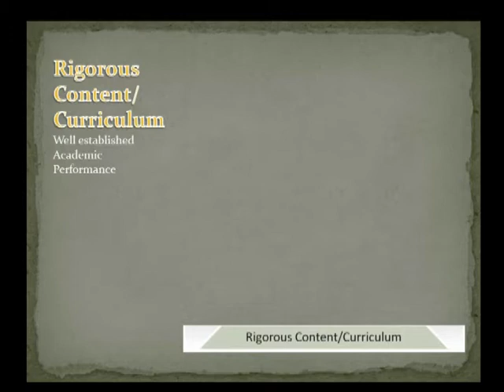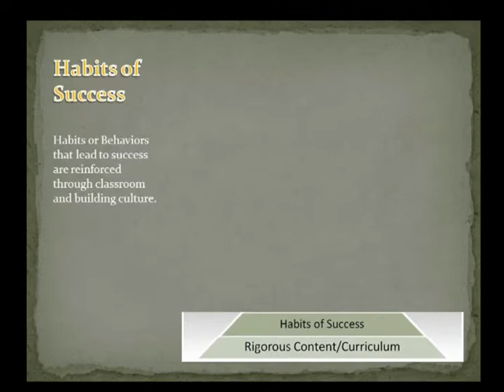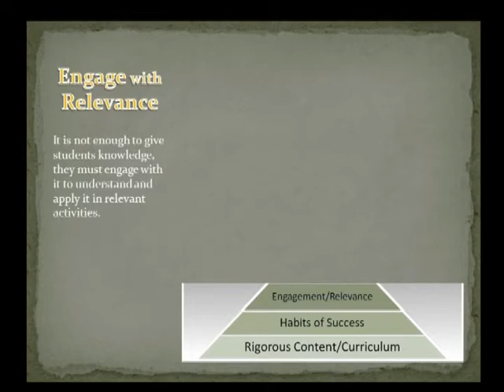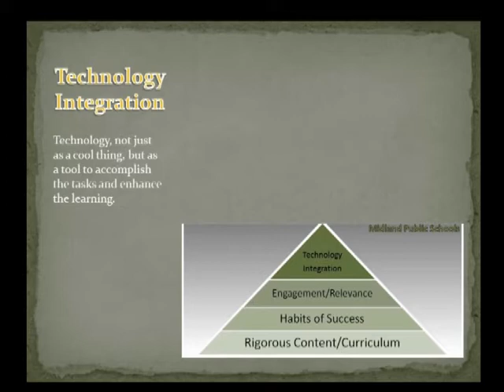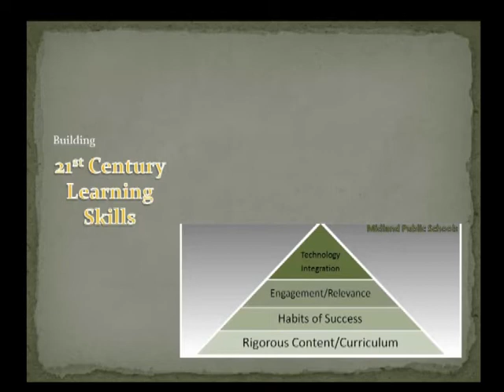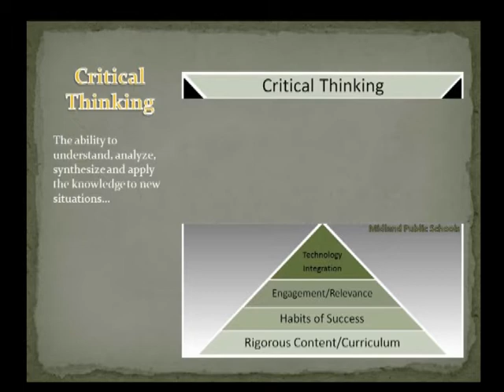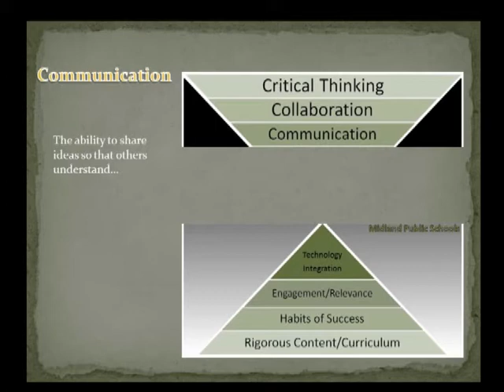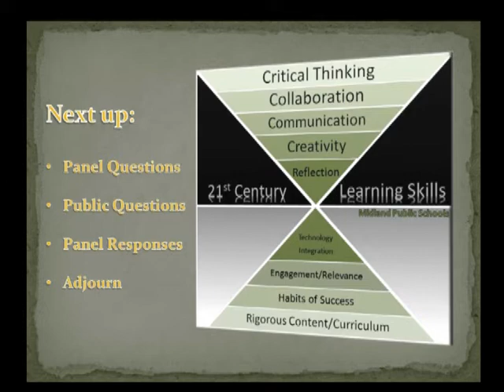21st Century Learning Panel Discussion - January 19, 2012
Midland Public Schools hosts a 'Learning in the 21st Century' panel on January 19, 2012, discussing with local business executives and a representative from the University of Michigan Engineering Department.